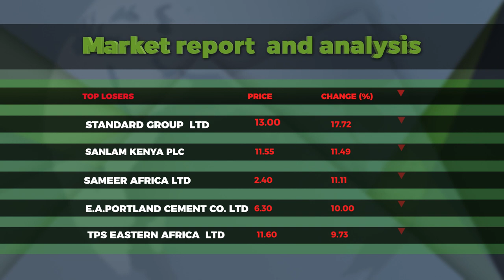Eng. Rosemary Oduor- Acting Managing Director & CEO, Kenya Power.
@Nairobi Securities Exchange PLC    @KTN News Kenya @KenyaPower